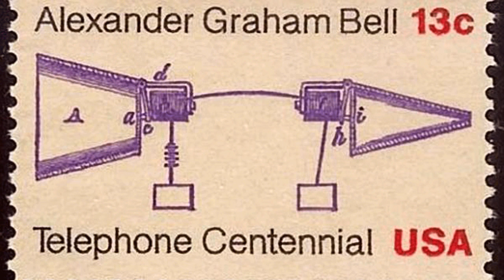172 អាឡិចសាន់ដ័រ ហ្ក្រាហាំ ប៊ែល និងការបង្កើតប្រព័ន្ធទូរស័ព្ទ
ប្រភព ឯកសារ និងរក្សាសិទ្ធដោយ